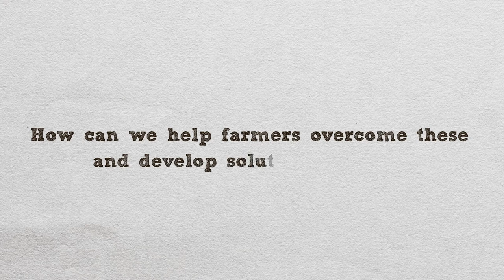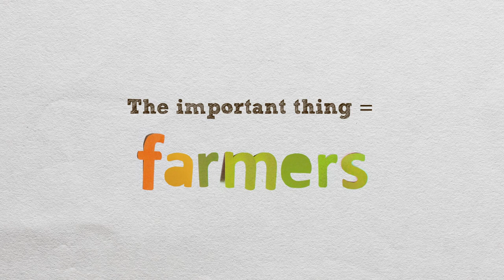Supporting the conservation & use of crop biodiversity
Video inspired by Bioversity International scientists' 'heuristic framework', highlights constraints and solutions to help farmers and researchers conserve and use crop biodiversity.

Download the paper 'An heuristic framework for identifying multiple ways of supporting the conservation and use of traditional crop varieties within the agricultural production system' published in Critical Reviews in Plant Science (vol 30, pp. or contact Devra Jarvis by email: d.jarvis(at)cgiar.org